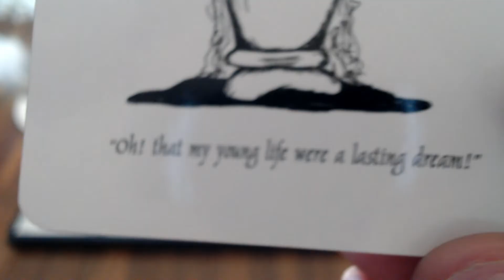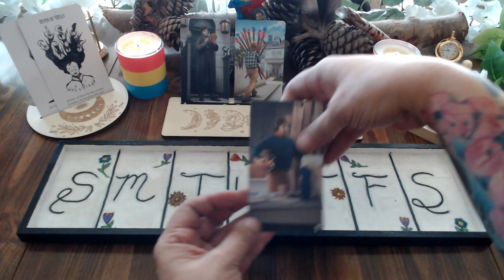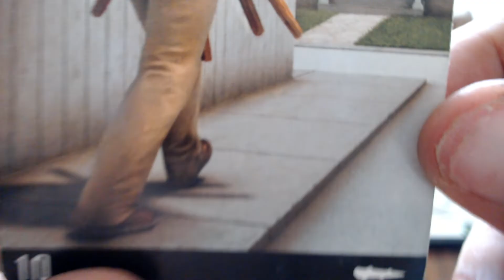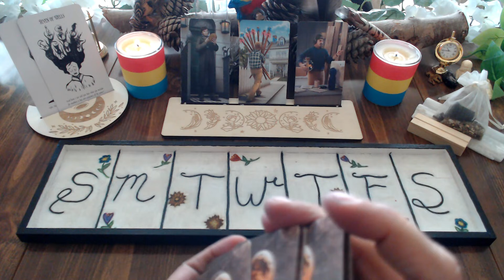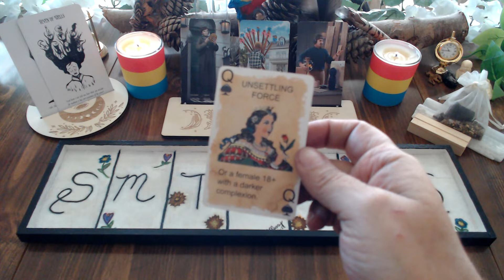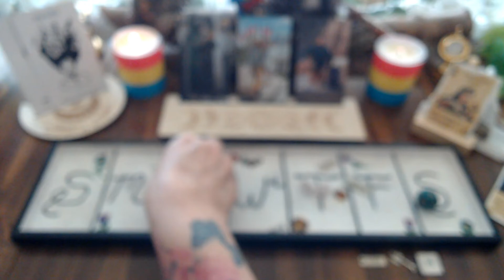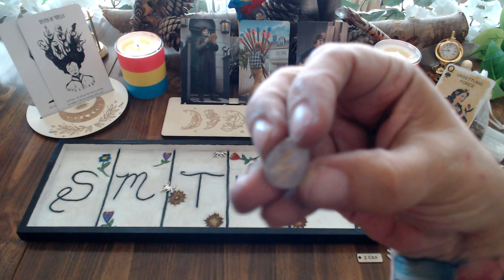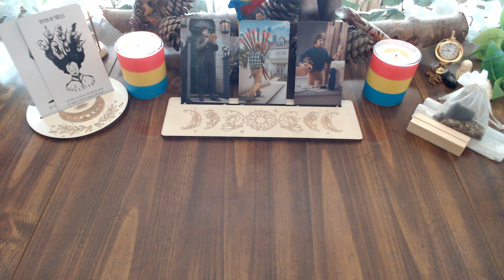Scorpio - The Bulls*** and the Blessings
*These readings are meant to be timeless and general in nature. If it resonates it is meant for you, if it does not, it is not yours. Please do not try to make the details fit if they don’t resonate with your life. That will do more damage than good and is NOT my intention at all. I am not a doctor, lawyer, or accountant; please consult a professional for all legal, financial, and health concerns, and for real. you are an adult with responsibility for your own life and choices. Please use that responsibility to your advantage.

I will periodically be offering free personal mini-readings to members of this channel (as soon as I am able to access that feature…. You will need to follow my business page Missy's Essential Tarot on Facebook to receive those notifications and participate.